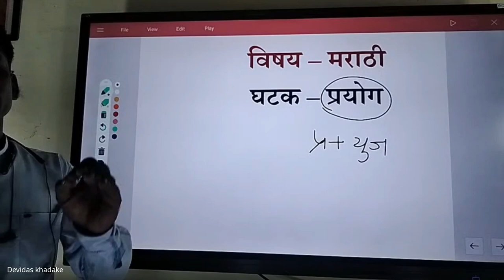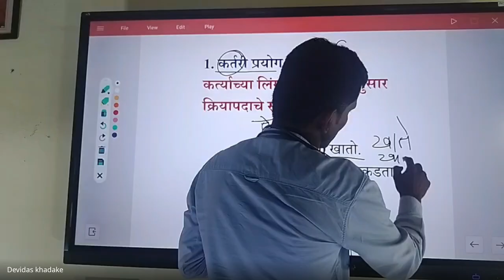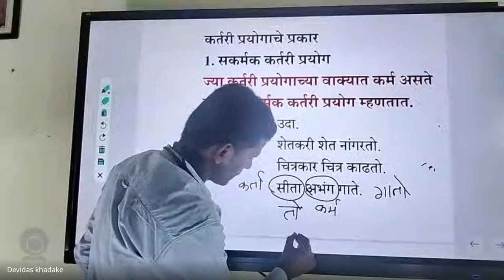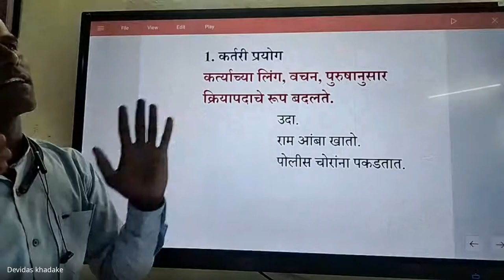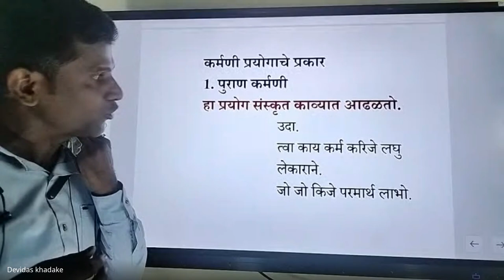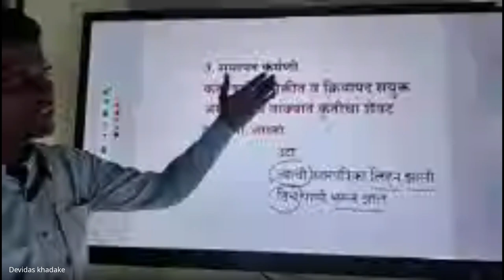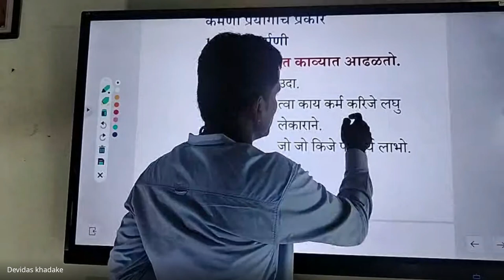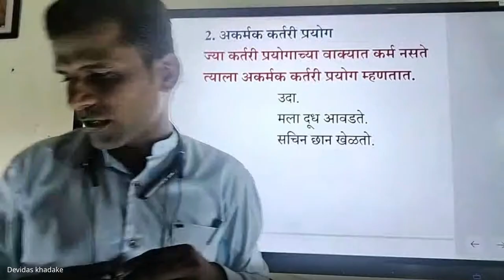मिशन आरंभ ८ वी शिष्यवृत्ती मार्गदर्शन 2024 07 09 19 06 GMT+5 30